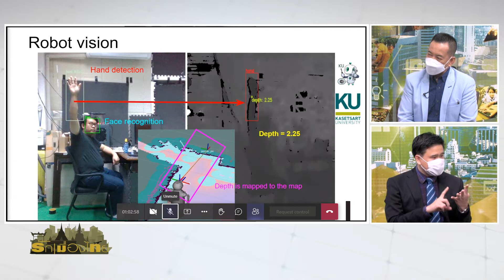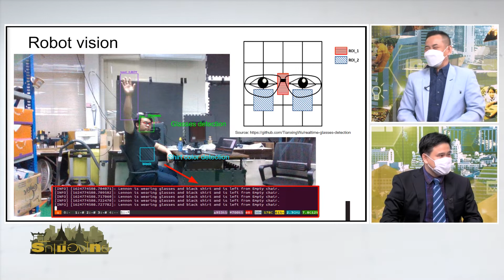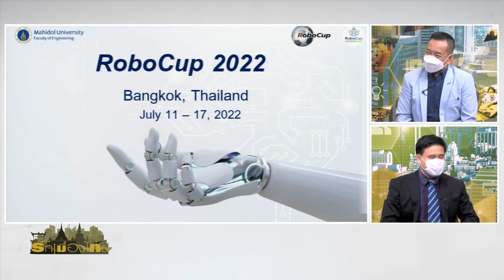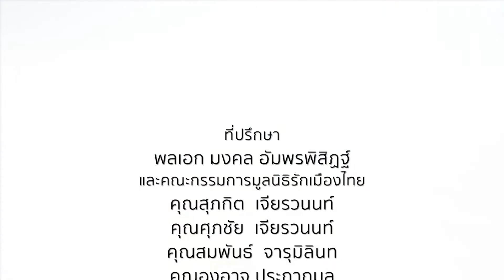World RoboCup 2021 Online Challenge⎜รักเมืองไทย⎜31 ม.ค.65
รักเมืองไทย⎜World RoboCup 2021 Online Challenge
O/A : 31 ม.ค.65

แขกรับเชิญ :
🔻ผศ.ดร. กาญจนพันธุ์  สุขวิชชัย
รองผู้อำนวยการนวัตกรรมปัญญาประดิษฐ์องค์รวม คณะวิศวกรรมศาสตร์ มหาวิทยาลัยเกษตรศาสตร์